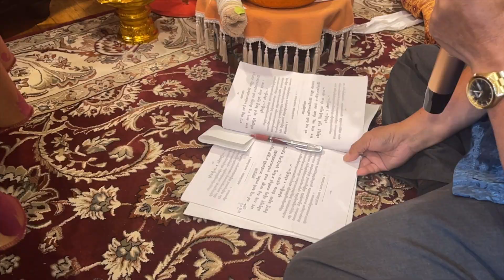បុណ្យបច្ច័យបួនកតញ្ញូរបស់លោកពុក || Father-in-law Long Life Blessing Ceremony || Life With Ly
🔥 Watch us enjoy a day of fun with the family | Life with Ly Family Vlog

📌 Facebook Page - Ly Cooks ( 230k )
📌 Intragram - ly_cookss
📌 TikTok - lycookss ( 36k )

You also can follow me for Cambodian/English Content

📌 YouTube - Life With Ly ( 91k )
📌 Facebook - Life With Ly ( 42k )

Thank you everyone for your loves and supports 🙏
Facebook ▶️ Join and follow along with me on my Facebook